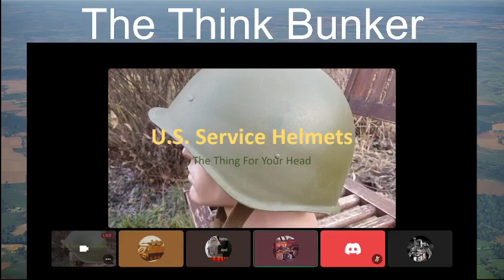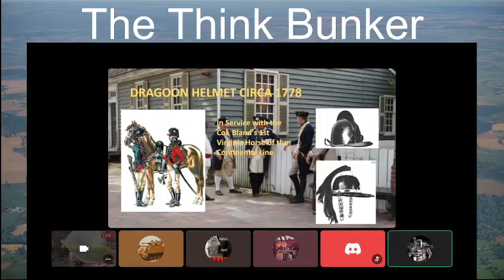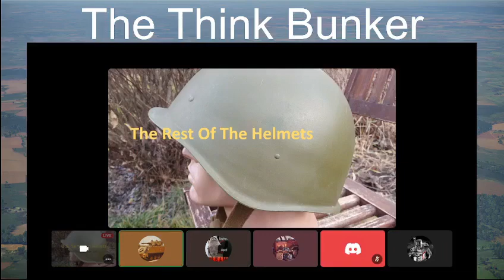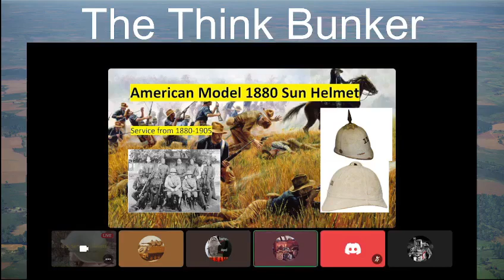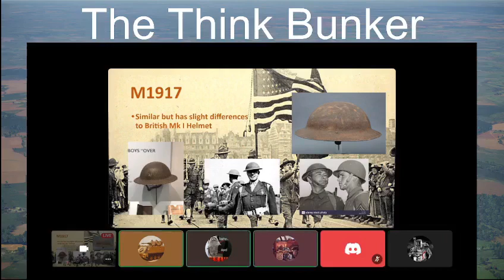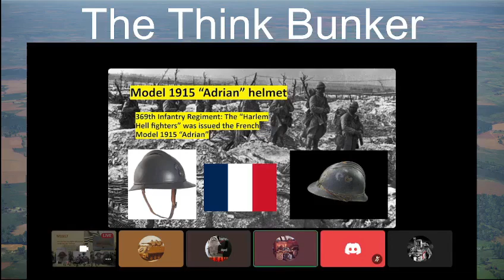US Service Helmets Bunker Brief 1 Part 1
This is the first video in a series called Bunker Briefs where the members of the Square Table discuss aspects of the military technology. In Episode 1 part 1 of 2 we discuss US Service Helmets. We hope you enjoy.